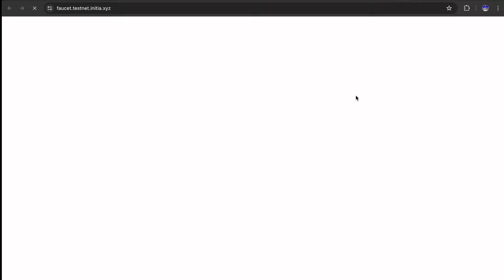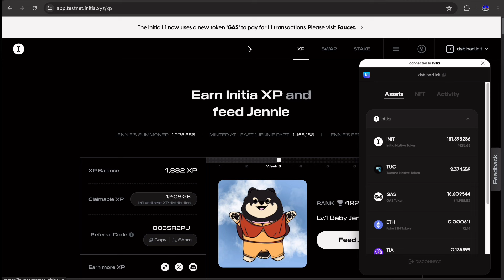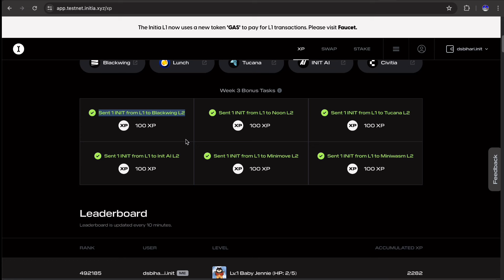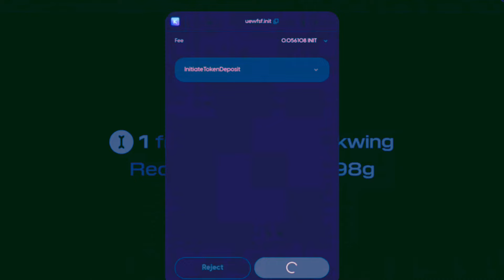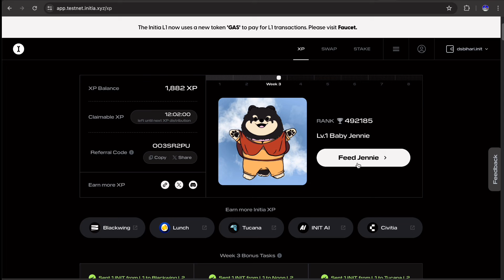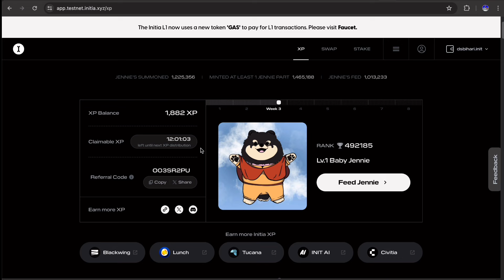🚀🤑 Initia Airdrop: Earn $INIT & Boost Your Crypto | Initia Coin Airdrop | Binance Labs Project 😎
🚀🤑 Initia Airdrop: Earn $INIT & Boost Your Crypto | Initia Coin Airdrop | Binance Labs Project 😎 | Initia Week 3 Task Update

In this video, we'll explain everything you need to know about crypto airdrops, including how to find them and claim them safely. Trust Wallet is a mobile wallet app that allows you to send, receive and store cryptocurrency tokens on the Ethereum blockchain.

📌 What you'll learn in this video:
- Step-by-step guide to participate in the Trust Wallet Token Airdrop.
- Tips and tricks to maximize your rewards.
- Important information and requirements for a successful entry.

Time Stamps
0:10 Intro about Free Airdrop claim
03:39 Trust Wallet Airdrop New Airdrop update

Stay informed and stay ahead in the world of Ratio Token Network. Let's continue to build a more inclusive and decentralized digital future with Ratio Token Network.

Query Solved:
- Trust wallet airdrop app
- List of free airdrop in Trust Wallet
- How to claim airdrop on Trust Wallet